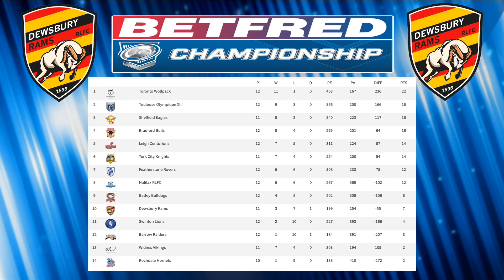Highlights Widnes Vikings vs Dewsbury Rams 28 April 2019 Championship Round 12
This video is about Highlights Widnes Vikings vs Dewsbury Rams 28 April 2019 Championship Round 12
Video Courtesy of Widnes Vikings. NO SOUND PROVIDED